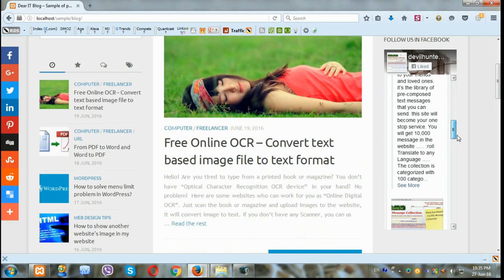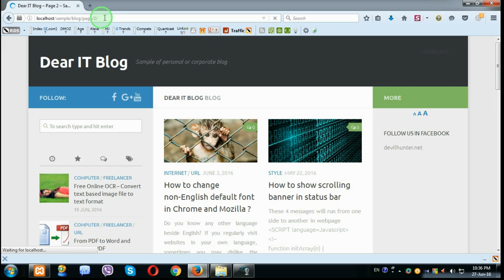Responsive WordPress Theme for Personal or Corporate Blog, 1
If someone wishes to publish only Blog site, then these are perfect designs for self hosted websites. Do you need help to install this WordPress Blog theme in your website?